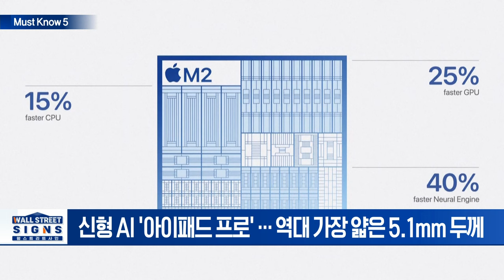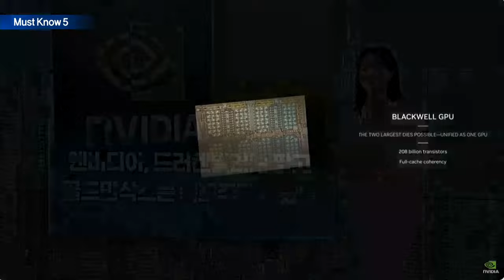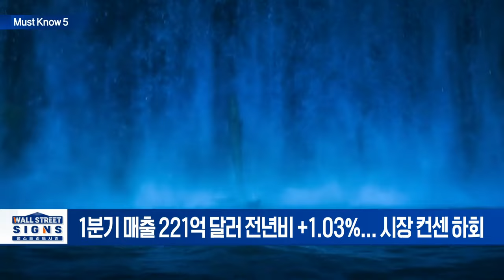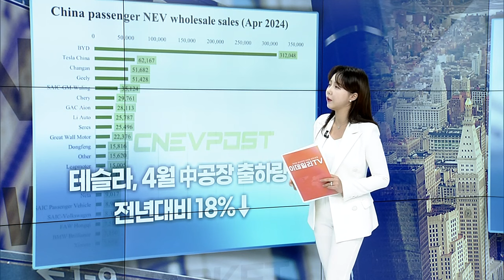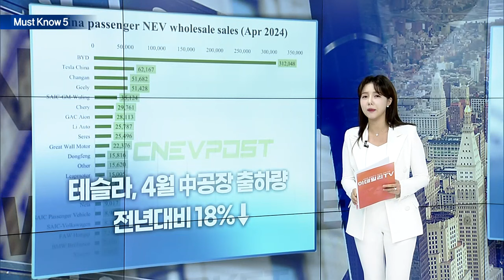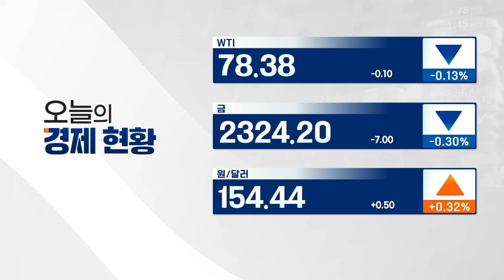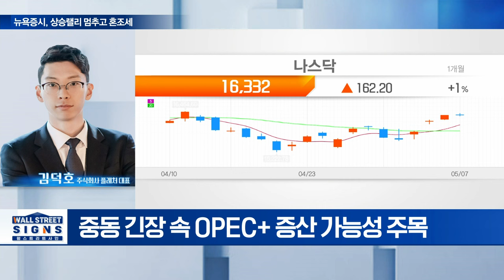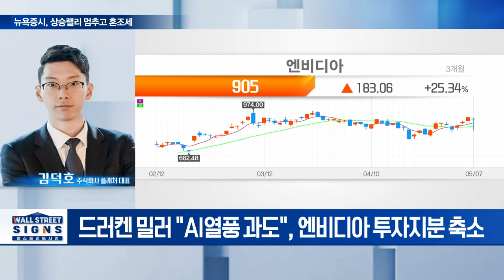애플, AI 전용 ‘M4’칩 탑재한 아이패드 프로 출시/월트 디즈니, 스트리밍 사업 첫 흑자, 케이블 부문 감소 | Market Signal (20240508)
▶ 애플, AI 전용 ‘M4’칩 탑재한 아이패드 프로 출시
- 신형 AI '아이패드 프로'... 역대 가장 얇은 5.1mm 두께
- 애플, 데이터센터용 AI칩 자체 개발 중

▶ 엔비디아, 드러켄밀러는 팔고 골드만삭스는 목표주가 올렸다
-드러켄밀러 "2022년 150달러에 구매 후 900달러 넘어 지분 축소
-골드만 삭스, 엔비디아 목표주가 1100달러로 상향

▶ 월트 디즈니, 스트리밍 사업 첫 흑자, 케이블 부문 감소
- 1분기 매출 221억 달러 전년비 +1.03%... 시장 컨센 하회
- 공격적 비용관리로 디즈니+ 출범 후 연속적자 벗어나
- 올해 연간 조정이익 20%에서 25%로 상향

▶ 테슬라, 4월 中공장 출하량 전년대비 18%↓
- 테슬라, 4월 중국 공장 출하량 6만 2167대... 전년비 -18%
- 4월 BYD 출하량 50% ↑... 테슬라 크게 앞질러
- 테슬라, 정부 보조금으로 중국 신에너지차 판매 33% 급증

▶ SEC 게리겐슬러 의장…”대부분 암호화폐는 증권”
- 로빈후드, SEC로부터 집행예고 통지 받아...  "증권거래법 위반"